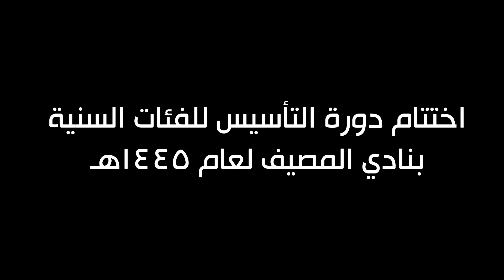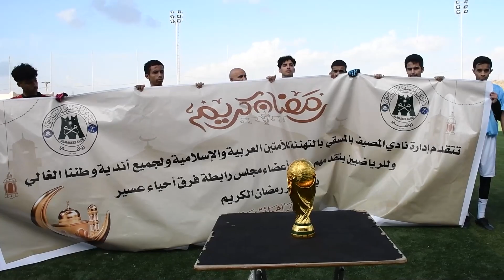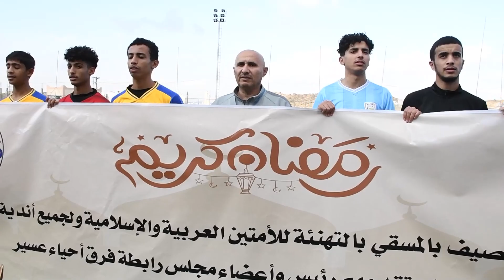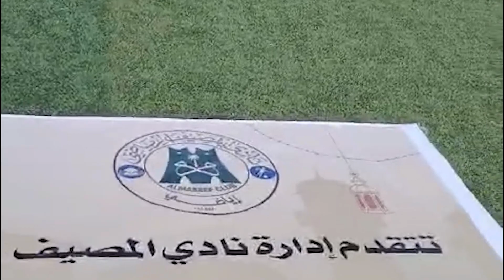بحضور رئيس النادي ونائبة اختتام دورة التأسيس للفئات السنية بنادي المصيف 1445